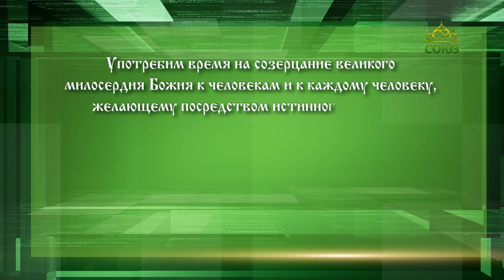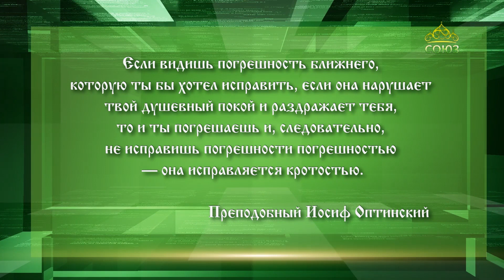Слушаем святых отцов